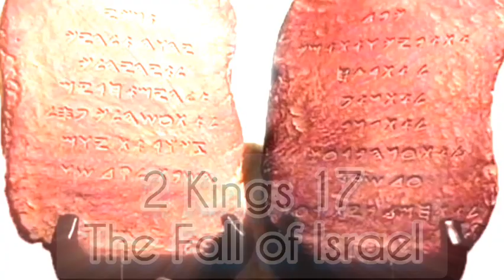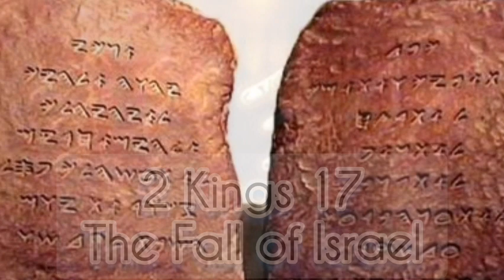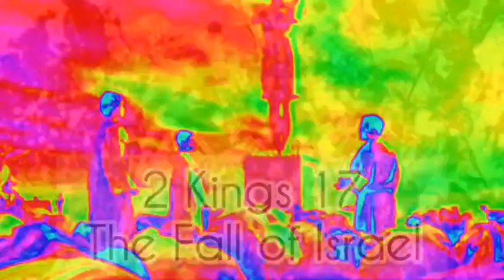The Book of 2 Kings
The Book of 2 Kings, KJV with Hebrew names. To YAH be the glory!